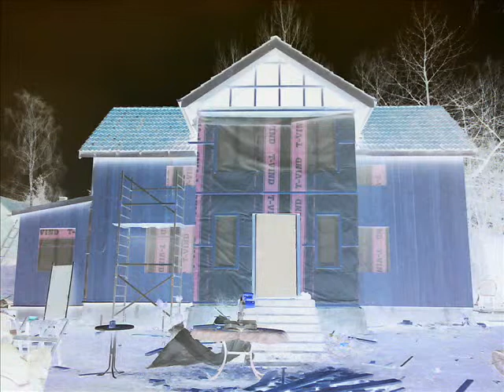Projekt Hulta - The Movie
Bygget I Hulta Som Danne & Matte Styr Med!